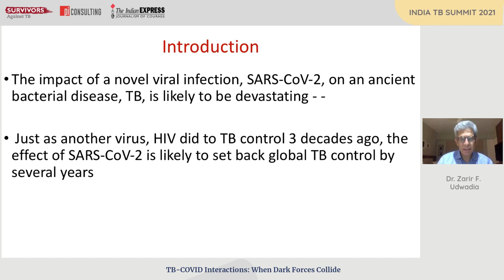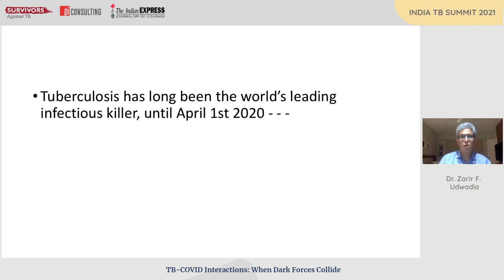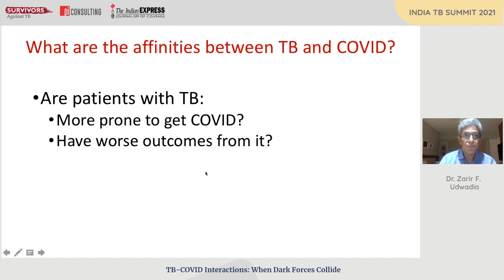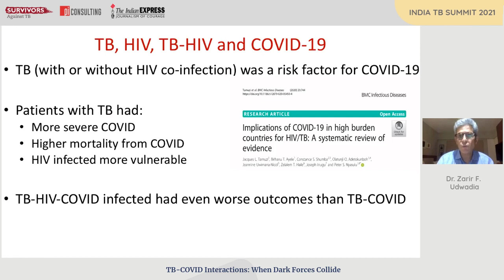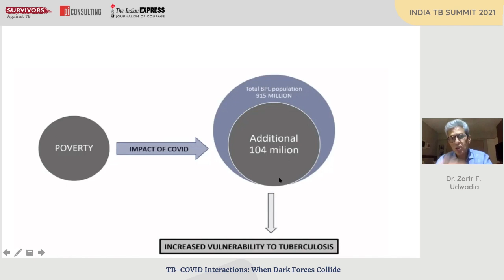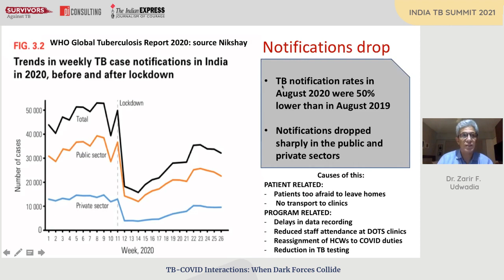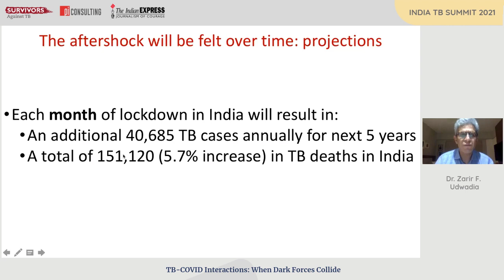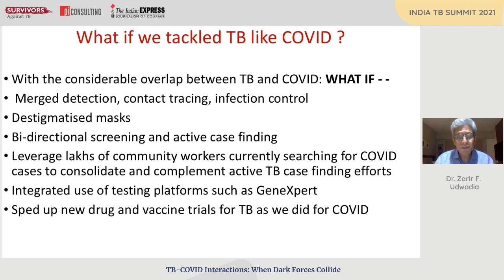Dr. Zarir F Udwadia speaks at the Opening Session for India TB Summit